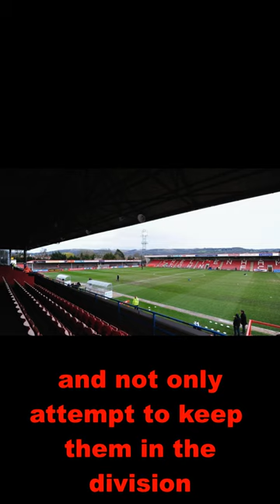Three Potential Replacements For Wade Elliott At Cheltenham Town! | YouTube Shorts | Chall Chats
In today's YouTube Short, Chall Chats Football, as we have a look at three potential replacements for the departing Wade Elliott at League One's bottom club Cheltenham Town!